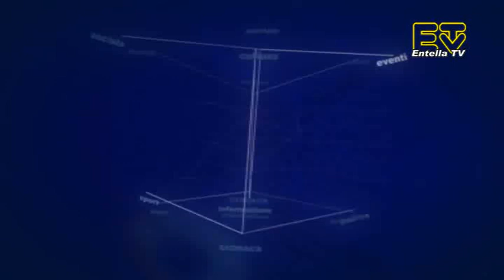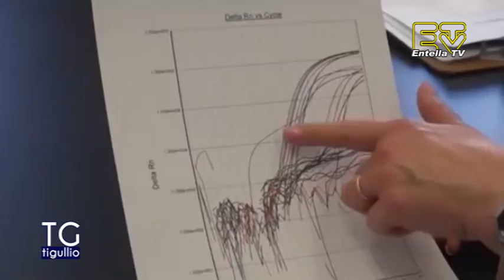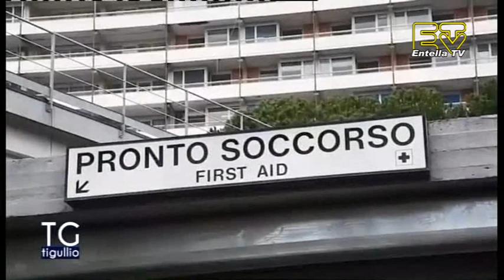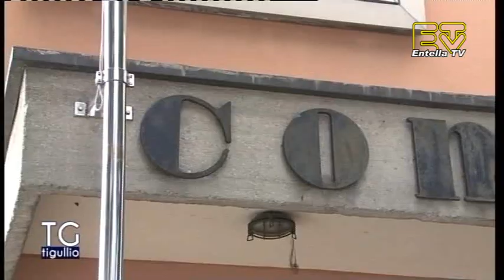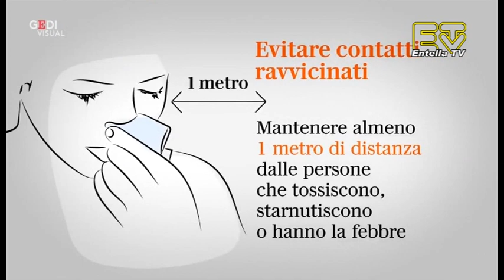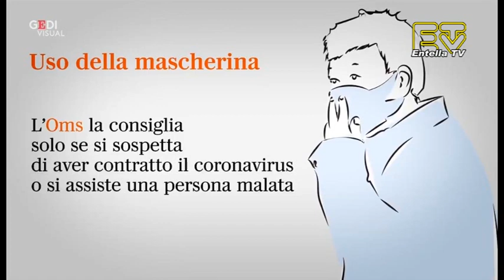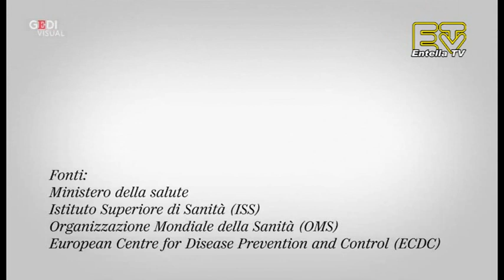TG Tigullio 26 Febbraio 2020